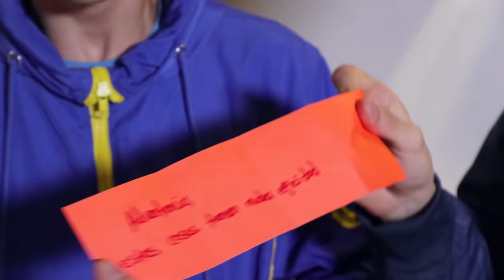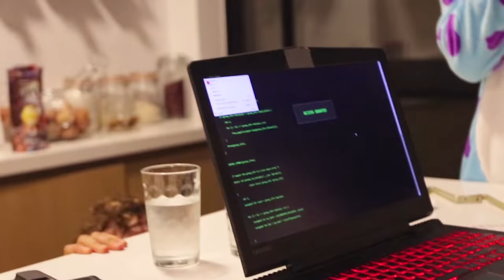❤️HAGO PIJAMADA con mis MEJORES AMIGOS😍 | 24 horas con mis mejores amigos!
🥳BrunoRANDOM_ 🔴¿QUIERES UN SALUDO Y ENTERARTE DE COSAS SECRETAS?

24 horas en una pijamada epica challenge este reto es mas divertido de lo que mis amigos y yo imaginamos